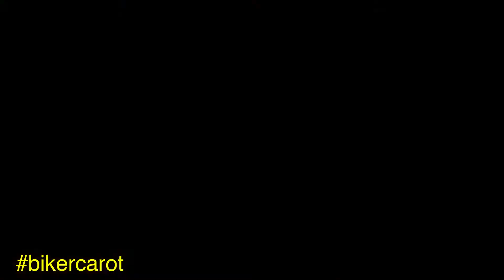Đà Lạt mộng mơ